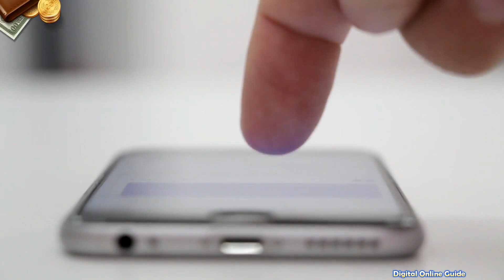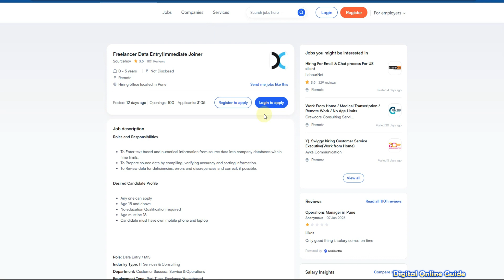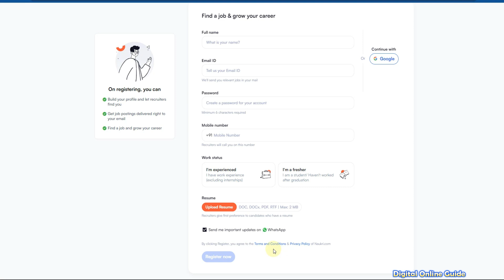🔴 Mobile Data Entry Typing Job 🔥Earn Rs.540/Day 😍Direct Gpay, Bank, UPI💸Online Job at Home in Tamil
in this video we make Mobile Data Entry Typing Job Earn Rs.540/Day Direct Gpay, Bank, UPI Online Job at Home in Tamil & data entry jobs work from home in tamil | typing jobs tamil | captcha typing job in tamil | online jobs at home in tamil | make money tamil | writing jobs from home | online jobs in tamil | part time jobs in tamil | data entry jobs tamil | form filling jobs online | mobile earn money tamil | Digital Online Guide channel
Digital online guide channel link⚡:
1) Like This Video
3) Share Your Best Comment
4) Share to WhatsApp Status & Groups